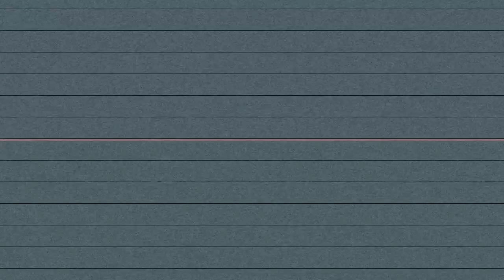BullyGang Bo - Who Me (Shot By Dexta Dave)